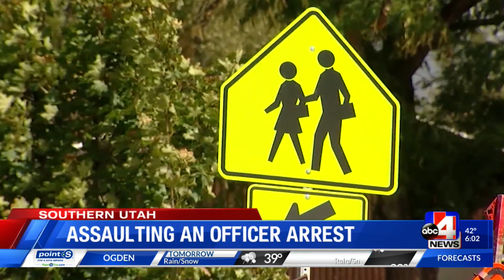Police: Cedar City man assaults two officers on a domestic violence call